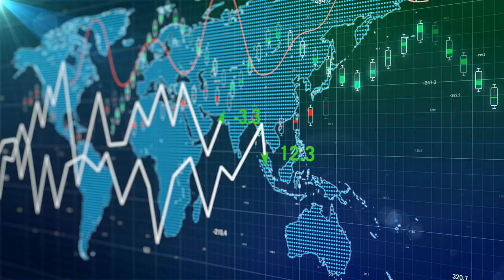The Miracle of Hope by Elder Jeffrey R Holland | We Can Hope, We Should Hope!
Through trials, turmoil, and even when facing the most insurmountable odds, our spiritual longings can help us discover the miracle of hope that is found through the perfect brightness of the Savior’s love for each and every one of us.

Taken from Elder Jeffrey R. Holland’s April 2020 general conference address: “A Perfect Brightness of Hope.” Read or view Elder Holland’s full address by visiting ➜